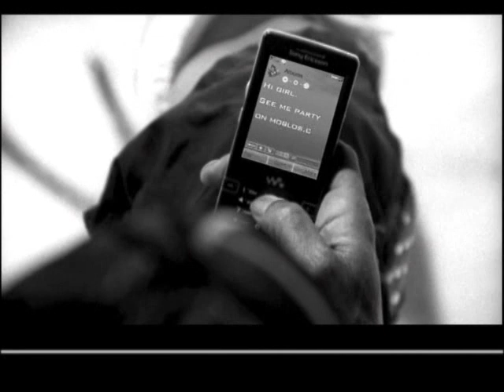COOLIO DIP IT feat AIDA YESPICA BY SUBSIDE ADV.MANAGEMENT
COOLIO'S VIDEO DIP IT feauturing AIDA YESPICA BY SUBSIDE ADVERTISING & MANAGEMENT DIRECTOR LUCA TOMMASSINI